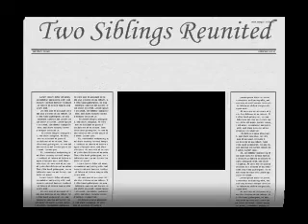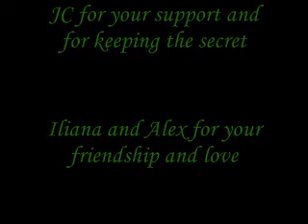Siblings Reunited I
I was diagnosed with PPH, a life-threatening illness and the doctors gave me a very poor prognosis. We set up a reunion with my sister in Mexico City. She was not aware that I was flying all the way from Canada just to say I LOVE YOU before I get worse. Also, I haven't seen her for 6 years, this was the first time since I left Mexico city